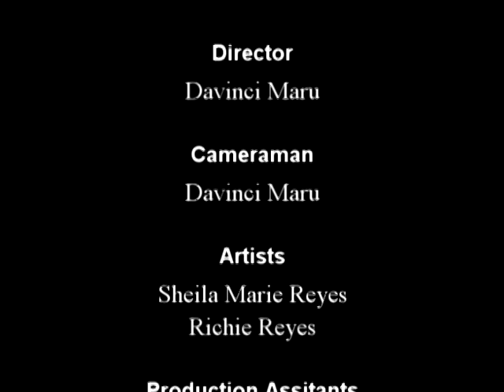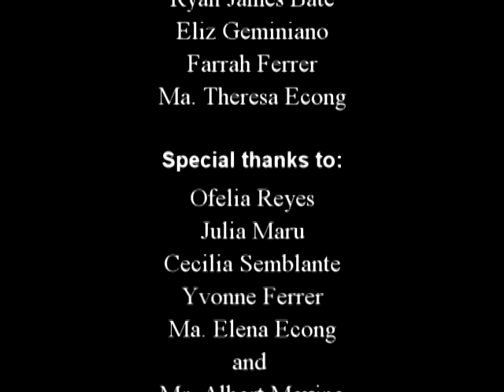DANCING - Elisa Toffoli by USJRMasscom Students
DIRECTOR Davinci Maru /
 CAMERAMAN Davinci Maru /
ARTISTS Sheila Marie Reyes & Richie Reyes /
PRODUCTION ASSISTANTS
Joey Cindy Semblante, Harsel Jay Quinanola, Ryan James Bate, Eliz Irene Geminiano, Farrah Ferrer & Ma. Theresa Econg

Post Production - Anric Boholst